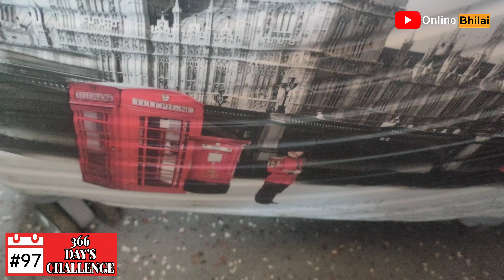दुर्ग से दिल्ली | केदारनाथ धाम यात्रा | challenge 366 daily vlogs | day#97 | online bhilai